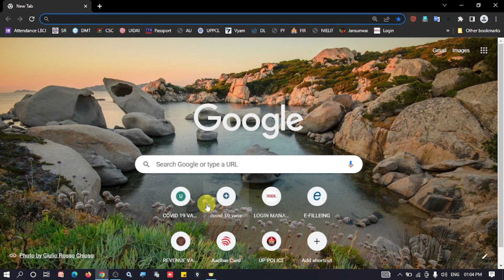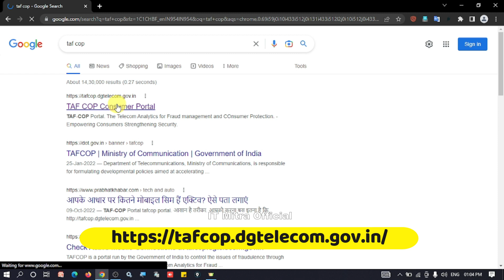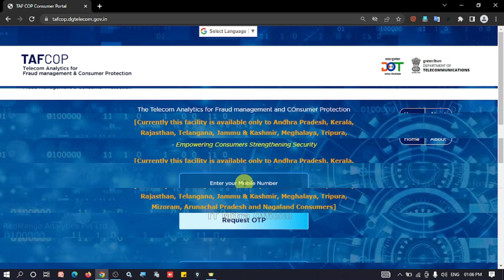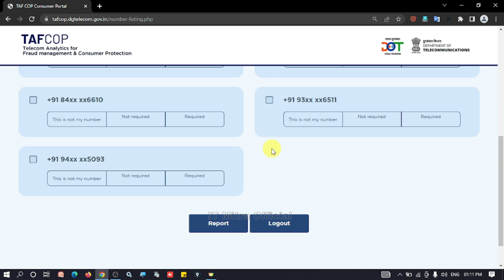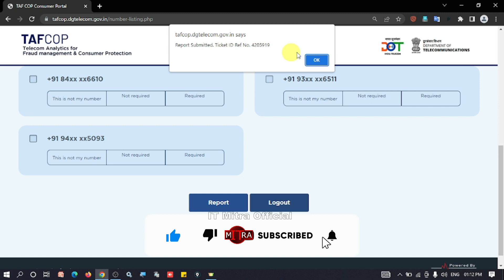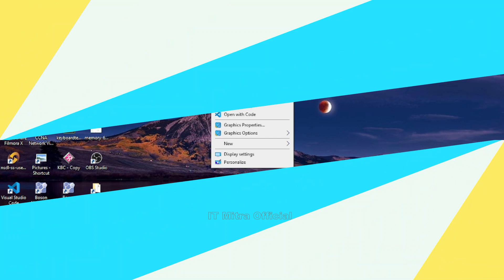आप के नाम से कितने मोबाइल नंबर रजिस्टर्ड हैं | TAFCOP | How many SIMs are registered on my aadhar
आपके आधार पर कितने मोबाइल सिम हैं एक्टिव? ऐसे पता लगाएं
एक ID से कितने नंबर चल रहे हैं कैसे पता करें | TAFCOP |

दोस्तों -जानकारी अच्छी लगी हो तो विडियो को LIKE करें ,

 Tags & Highlights:-
Is Tafcop a government website?
How do I check my Tafcop status?
What is the use of Tafcop?
What is TAF cop consumer portal?
How many SIMs are linked with my aadhar?
How many SIMs are registered on my aadhar?
How can I check SIM registration in my name?
How check Aadhar linked mobile number?
How many mobile numbers are in my name?

notifications of upcoming videos. Thank you.